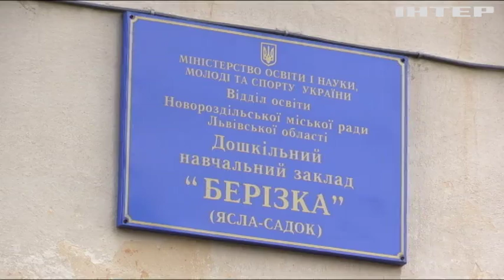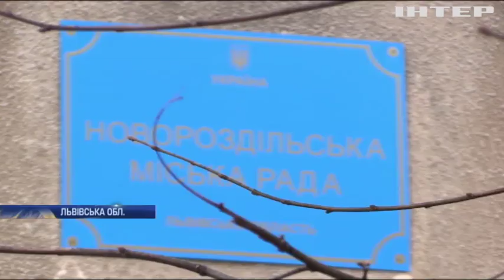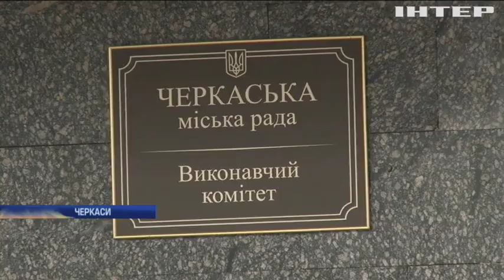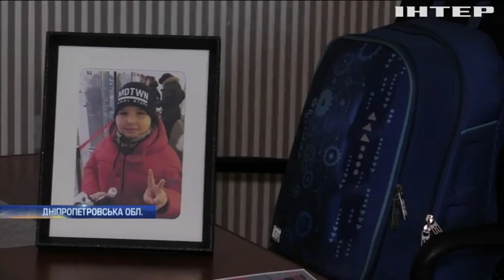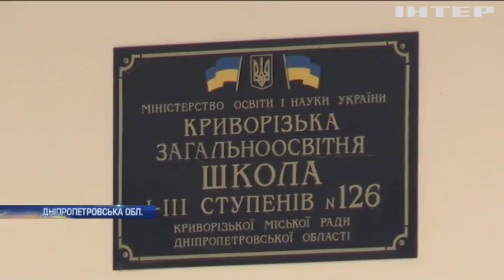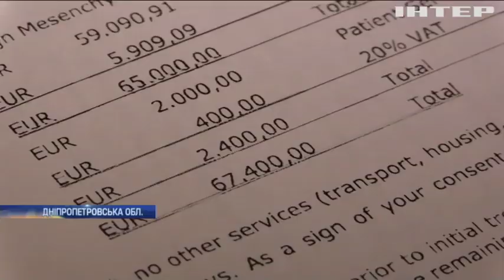Новости 9:00, выпуск за 31 октября 2019 года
Головні події на цю годину:
Єнс Столтенберг зустрічається з українськими високопосадовцями;
10-річний Володимир Осташко потребує невідкладної протонотерапії;
ЮНЕСКО включила Одесу в мережу творчих міст;
Евакуйованих жителів Лос-Анджелеса розселили у притулку для тварин